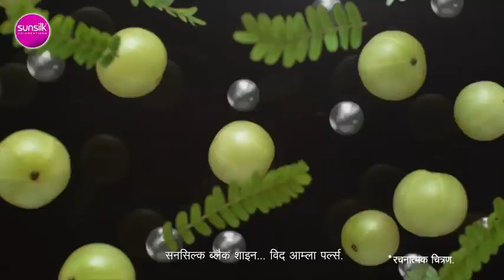5 October 2022